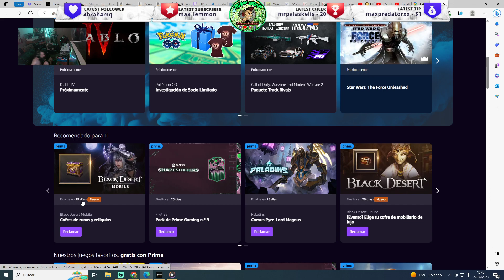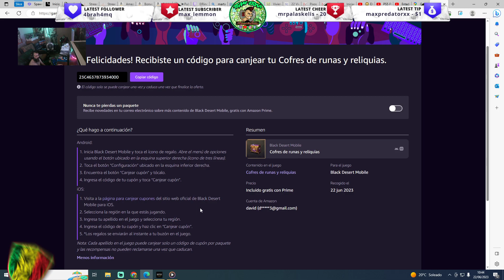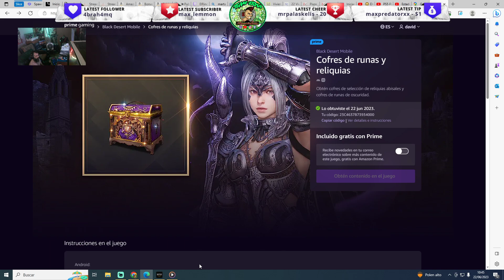BLACK DESERT MOBILE 💲 CODIGO GRATIS DE amazon prime gaming ‼